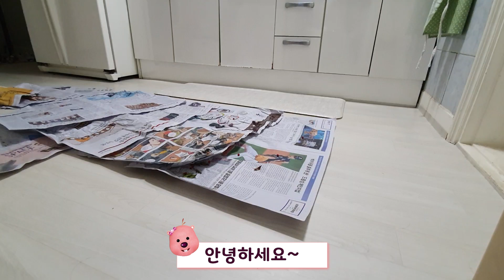생화로 크리스마스 트리 만들어보기 생화트리 생화리스 우드벽트리 집콕 크리스마스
Song : Jingle_Bells_7